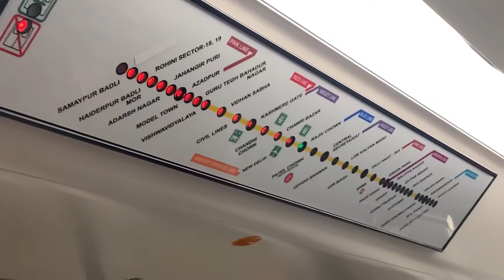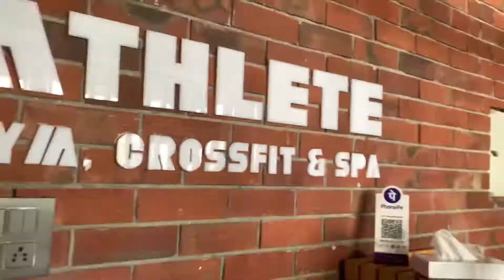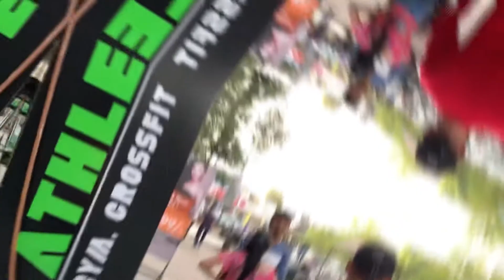[ Part - 2 ] OUR CRAZY WORKOUT SESSION🔥 | Secret Workout Routine😳 To grow your ARMS Fast😍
Arms Workout

Exercise - 1 rope push down

Exercise - 2 double arm over head dumbbell

Biceps routine is on my friend YouTube channel go check out ✅🔥
This is my first collab with @Fit Fab Fashion

The First part of this video is on Ankit YouTube channel so go watch the part - 1  & support him
Fit Fab Fashion 🛎❤️💯